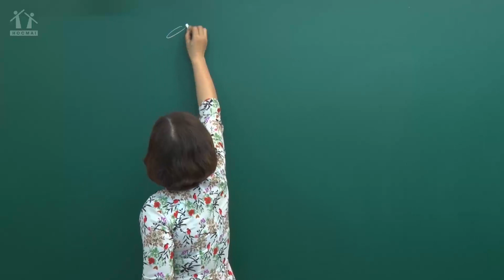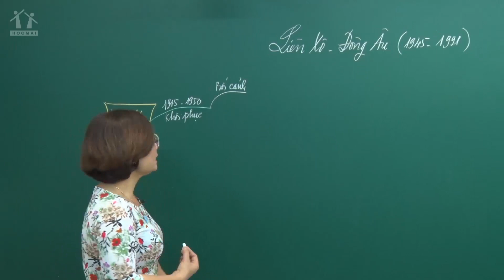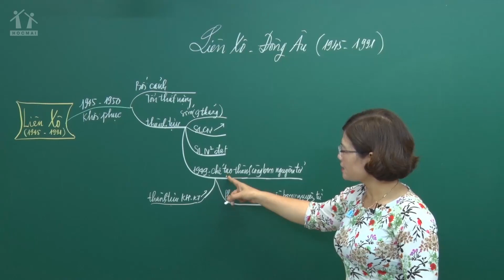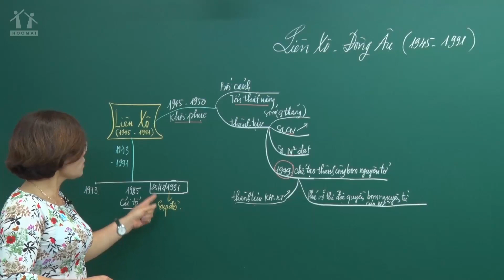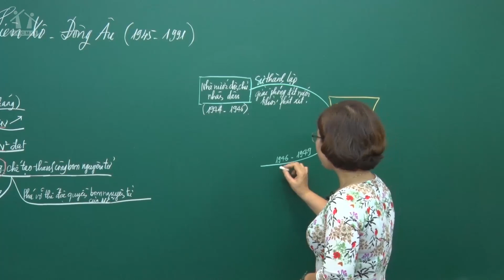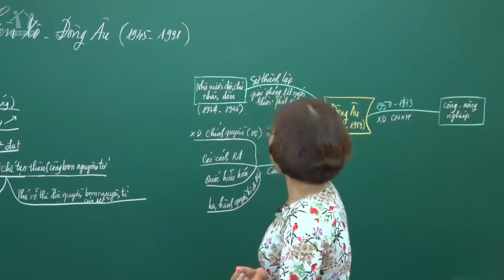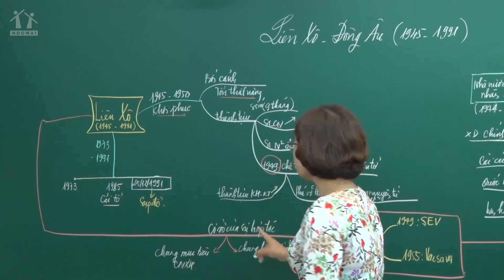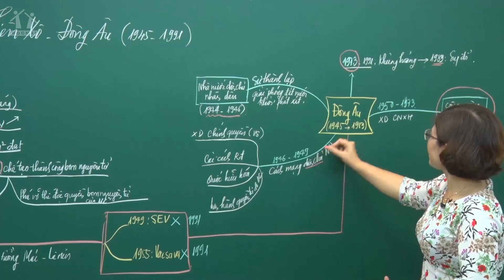Liên Xô và các nước Đông Âu sau CTTG thứ II - Lịch sử - HM10 Cấp tốc - Cô Lê Thị Thu Hương - HOCMAI